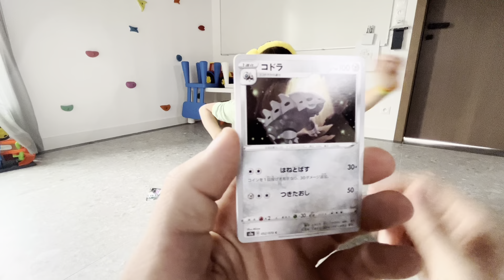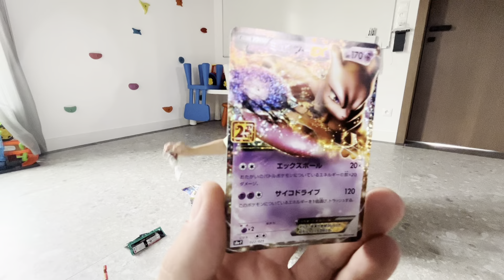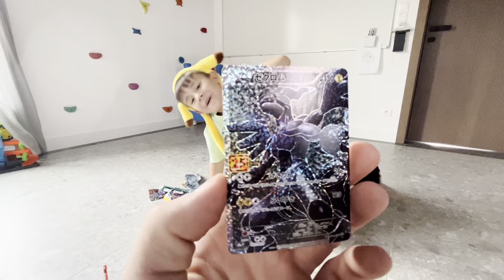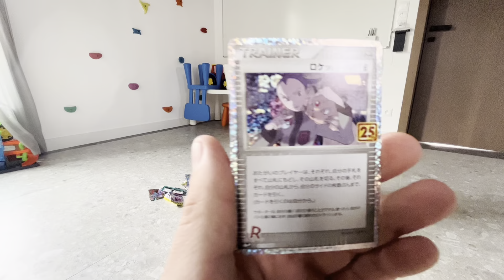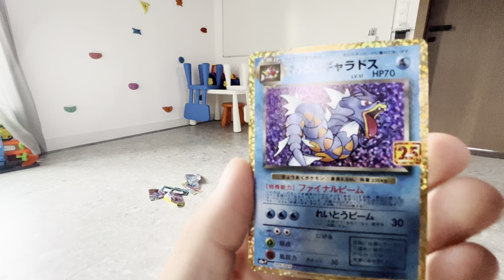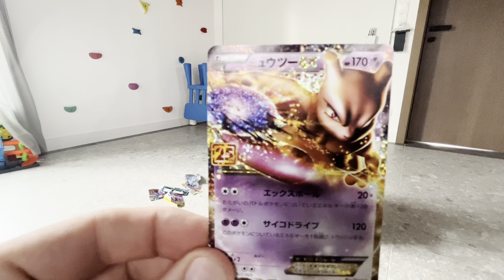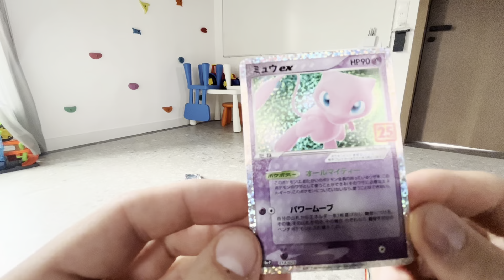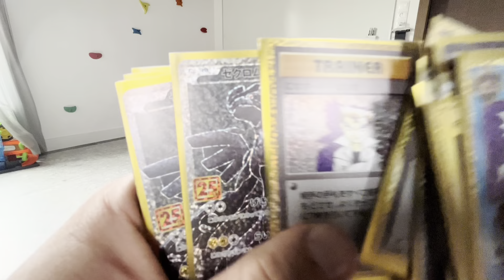#29 Patrik´s Pokemon💥Otevřeli jsem Promo Packs🔥Japonské 25th anniversary⚡️Japanese Celebration